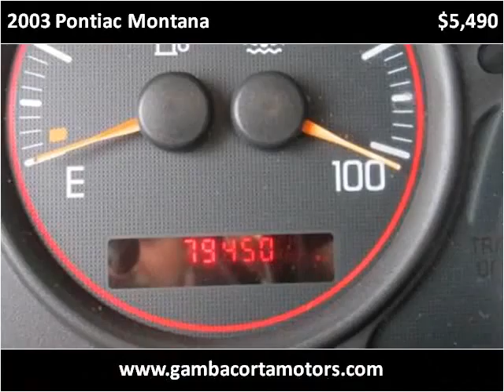2003 Pontiac Montana Used Cars New Castle DE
This 2003 Pontiac Montana is available from Gambacorta Motors.